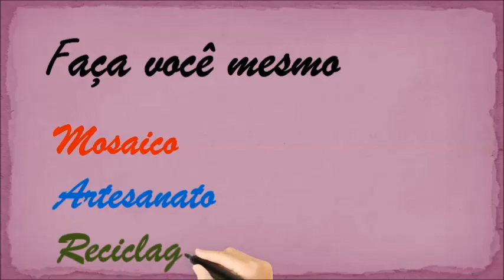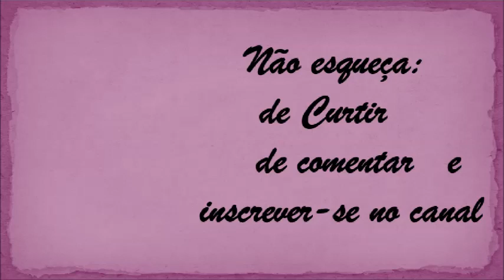DIY - DECORAÇÃO DE NATAL RÚSTICA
Faça você mesmo uma decoração de natal rústica. Usando madeiras de caixotes e miçangas de madeira
Uma peça fácil de fazer e que vai decorar a sua casa nas festas de final de ano.